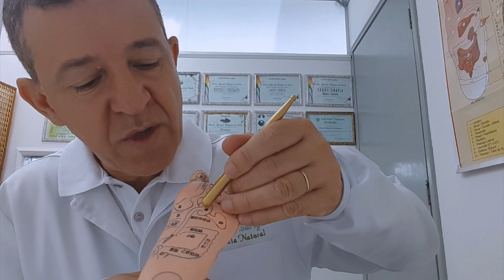Reflexologia e Reflexoterapia Podal - Trabalhando RINS, URETERES e BEXIGA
Reflexologia e Reflexoterapia Podal - Trabalhando RINS, URETERES e BEXIGA RobertoRodriguesResponde Depoimentos Emocionantes abaixo👇👇👇